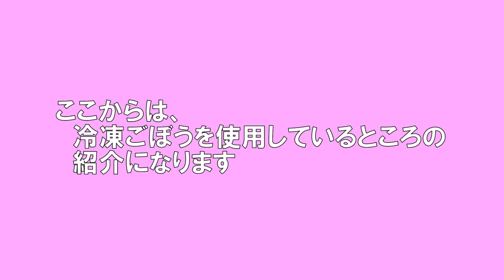私のごぼうの保存方法 食材を無駄なく便利に使うために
今回は、ごぼうの保存方法について、私が実際に行っている方法を紹介いたします。
ごぼうをそのまま冷蔵庫の野菜室に入れて置き、黒くなったり乾燥したりして無駄になることが多いことを耳にしましたので、私の保存方法を動画にいたしました。

せっかくの食材ですから、便利に重宝して使えるようにしておけば無駄がなくなるのではないでしょうか。

視聴者様のご参考になれば幸いです。

▼動画目次
00:00 タイトル
00:10 ごぼうを輪切りにする
00:30 フリーザーバッグに入れる
00:52 そのまま冷凍保存
01:03 ごぼうをささがきにする
01:35 フリーザーバッグに入れる
01:57 そのまま冷凍保存
02:05 冷凍保存しているごぼう使用の動画タイトル
02:15 冷凍保存しているごぼうの輪切り使用の実例
03:03 冷凍保存しているごぼうのささがき使用の実例
04:05 エンディング

▼撮影日
2022年11月24日

▼撮影機材
GoPro HERO7 Black
Canon IXY140

▼メインチャンネルもよろしくお願いします